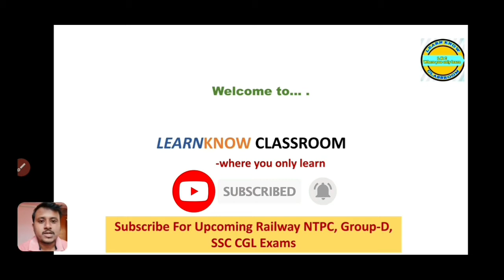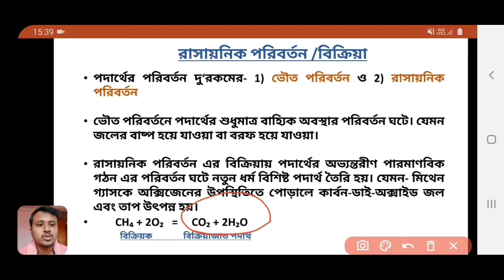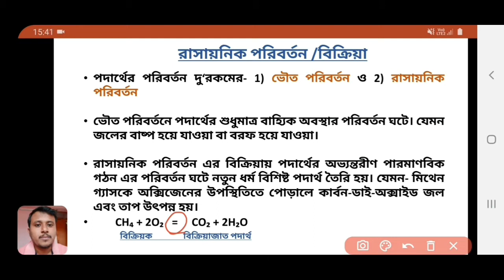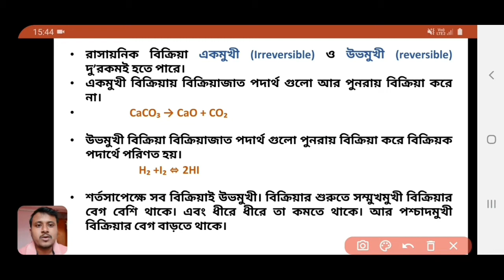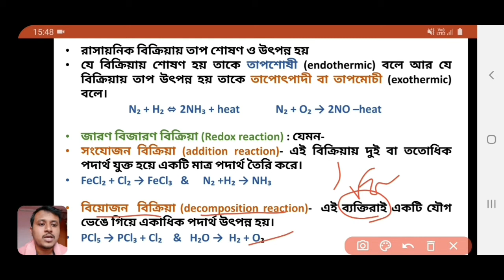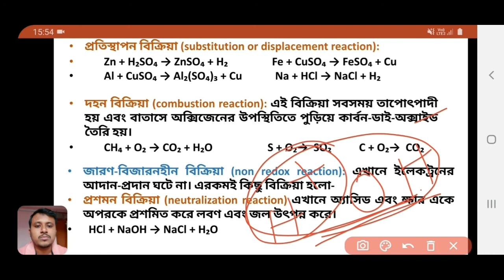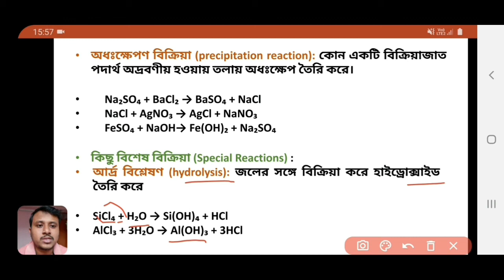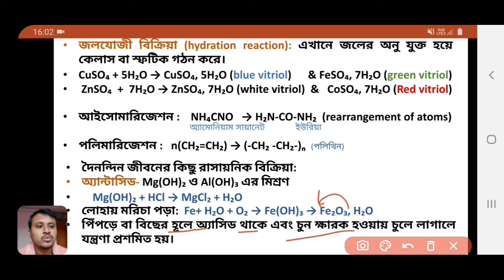GS (Chemical Reaction) For Railway NTPC, Group-D, SSC Exam by LearnKnow Classroom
Hope, it will be very help for your upcoming competitive examinations.

For pdf copy of this video, please join my telegram channel, link-@learnknowclassroom